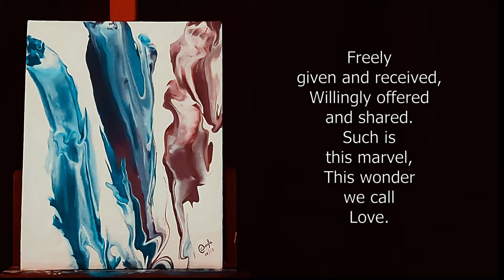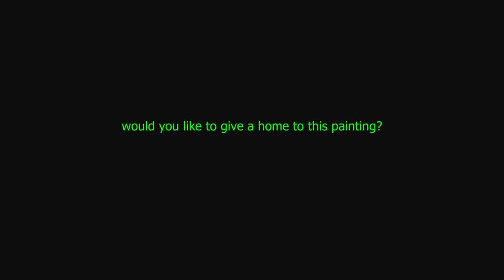"This Marvel", the painting (210)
"This Marvel"

It flows so easily,
With eddies and swirls,
From eternity to eternity,
Flooding all of time.

Its strength, its purpose,
Renewing the weary,
Reviving the weak,
Bringing life to all.

Freely given and received,
Willingly offered and shared.
Such is this marvel,
This wonder we call Love.

[Adelaide Doyle, August 27, 2017]

Music on the video:  "Walking on Moss", an original piece by Peter Doyle.